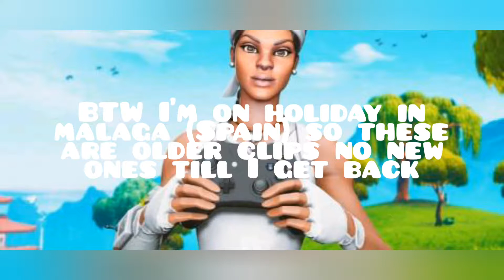The young version of Ghost Innocents